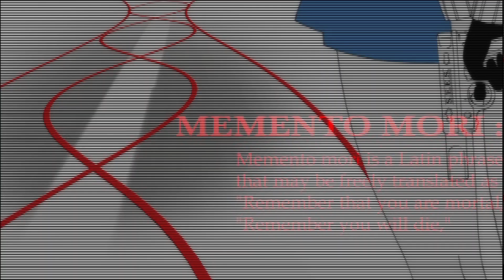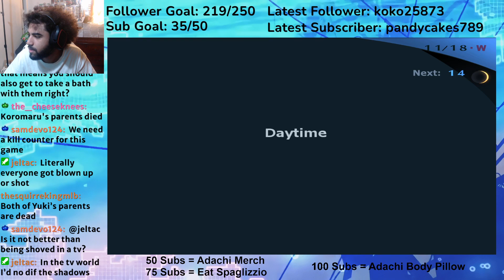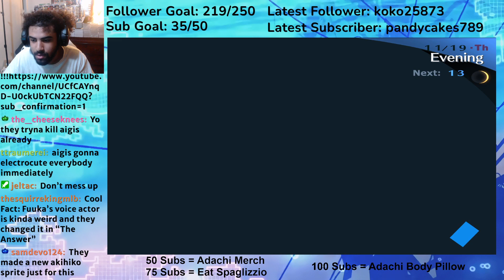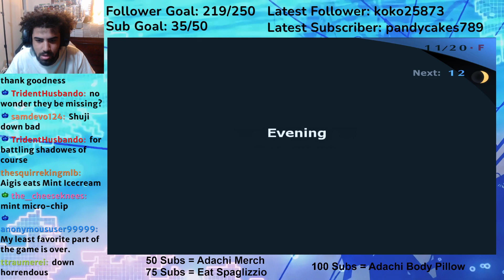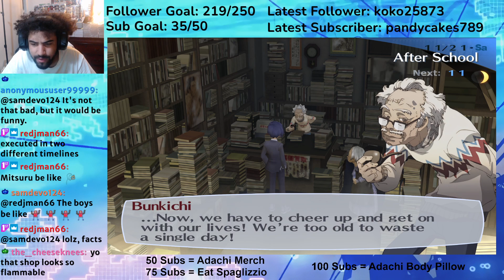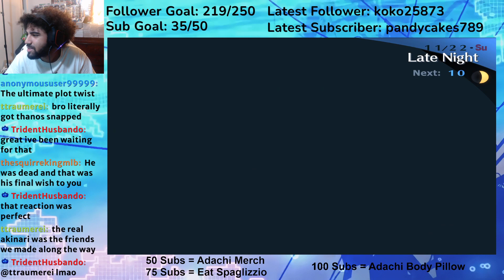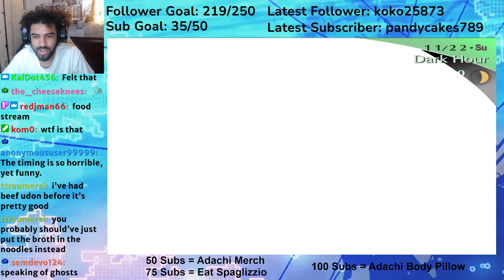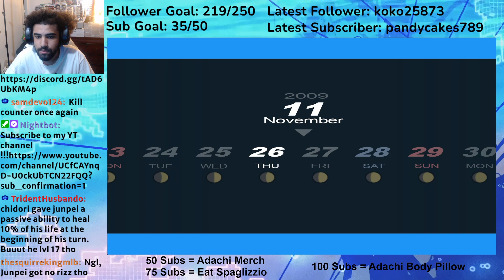STREGA IS BACK FROM THE DEAD AND THEY KILLED WHO????? | PERSONA 3 FES PLAYTHROUGH PART 23